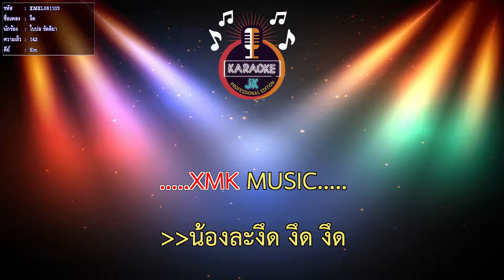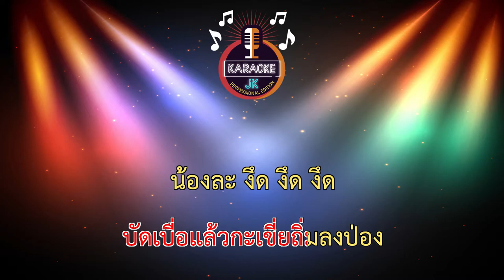งึด (142-Em) - ใบปอ รัตติยา 【 Cover By คาราโอเกะดนตรีสด 】